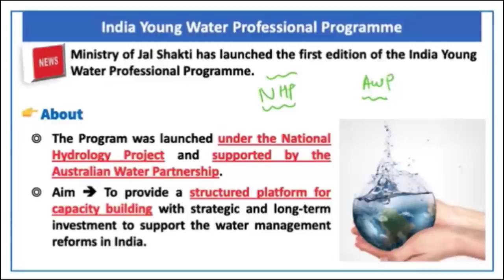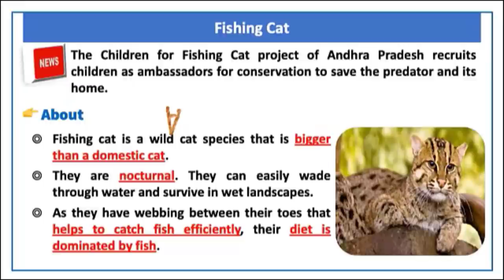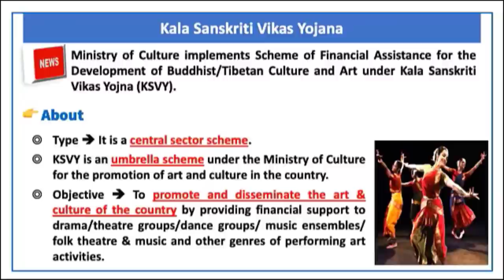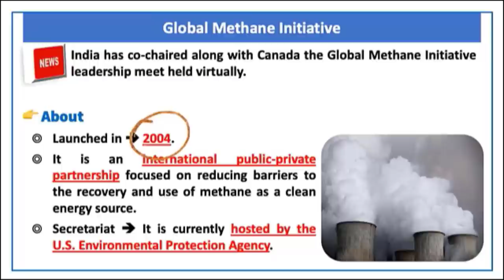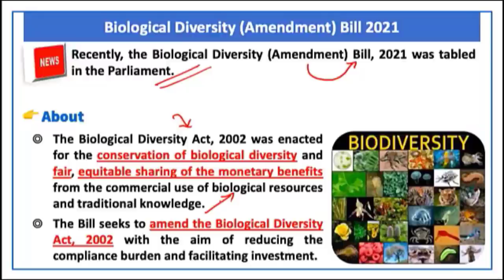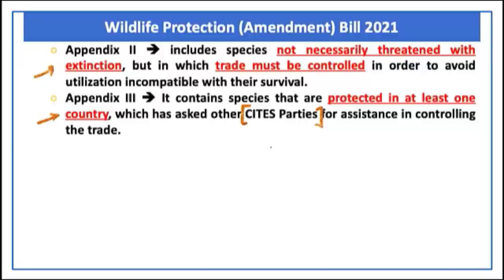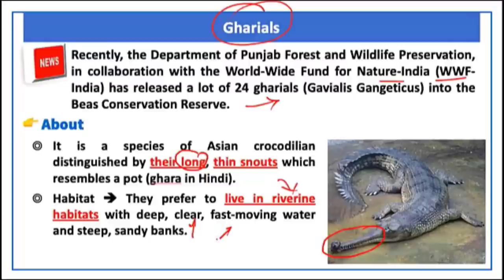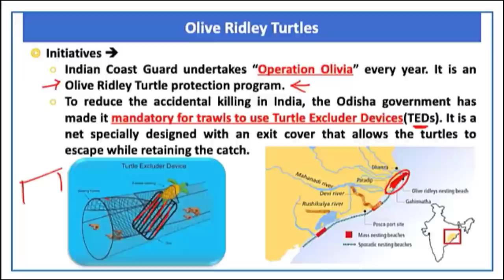Environment | Lecture 4 | Prelims Revision 2022 | December 2021 | @OnlyIas ​